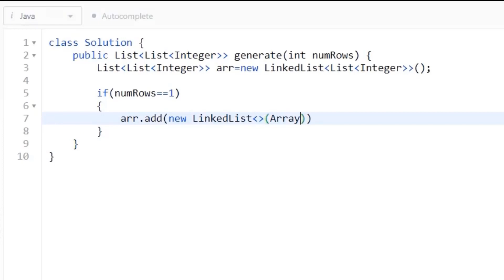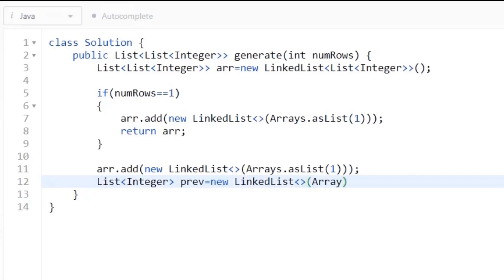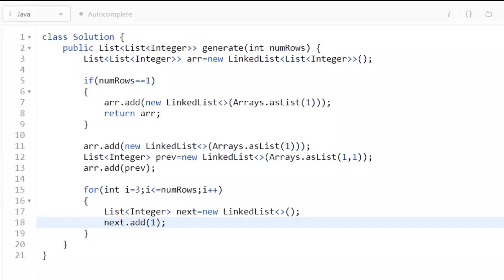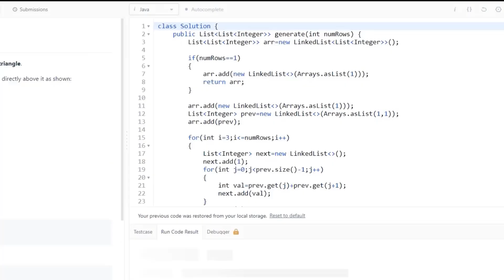Pascal Triangle - print first N Rows || Leetcode || Java || Hindi || Question 2